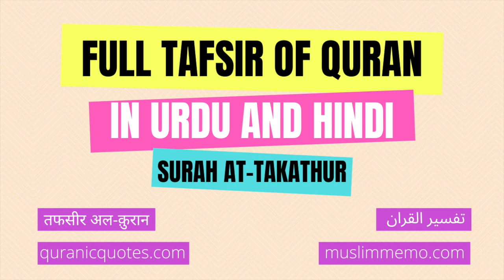Surah At-Takathur --- Full Tafsir in Urdu and Hindi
Listen to the full Tafsir of Surah At-Takathur in Urdu/Hindi. Surah At-Takathur is the 102nd Surah of The Quran.